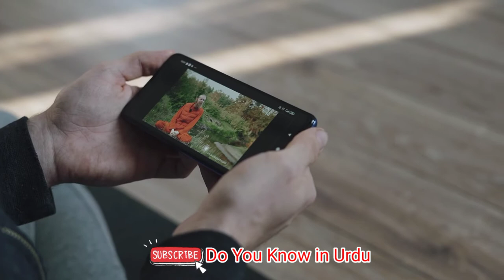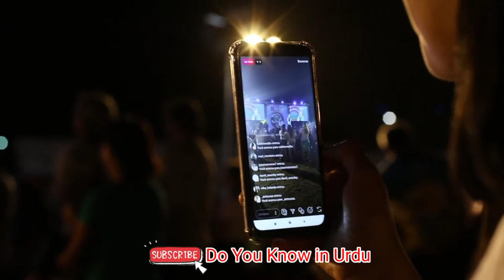Turkish ice Cream song Dance Çılgın Dondurmaci Tricks | Antakia Ice cream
in this video I'll telling you about Çılgın Dondurmaci | New Ice Cream Seller in turkey  Biography in Urdu Hindi | Do You Know in Urdu.New Turkish Famous Song/Ice Cream song
turkey ice cream wala kon hai kitnay paisay kamata hai, song konsa hai famous kaisy hwa
तुर्की आइसक्रीम विक्रेता कौन है
New Turkish Famous Song/Ice Cream song

friends Cilgin dondurmaci real name Mehmet Dinc and born in turkey's city antakeya in1984.. in 2004 he complete his study in Mustafa University Turkey 🇹🇷 , New Turkish Famous Song/Ice Cream song
now his social accounts name crazy ice-cream  seller in tiktok youtube Facebook Instagram
real account link is attached.New Turkish Famous Song/Ice Cream song
cilgin dondurmaci
çılgın dondurmaci
turkey ice cream
Biography of turkeys ice cream seller
chiek buraq
turkey ice cream song
dans eden kız
بائع الايس كريم في تركيا
crazy ice cream

meşhur dondurmacı
turkish ice cream
kızlar coştu
arap dondurmacı
fenomen dondurmacı
آئس کریم
ٹرکی
کلگن دوندرمیسی
çılgın dondurmacı
mehmet yaren
dondurmacının şarkısı
انتى قلبى قلبى
ice cream turkey special
saudi arabia green desert
turkish ice cream song
cilgin dondurmaci
saudi green desert
turkey ice cream dance
ice cream dance
saudi arabia green
saudi arabia turning green
turkish ice cream dance
jeddah tower
ice cream dance turkey
ice cream song turkey
cilgin ice cream song
cligin song lyrics